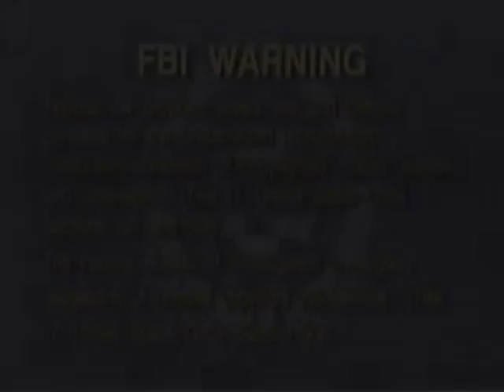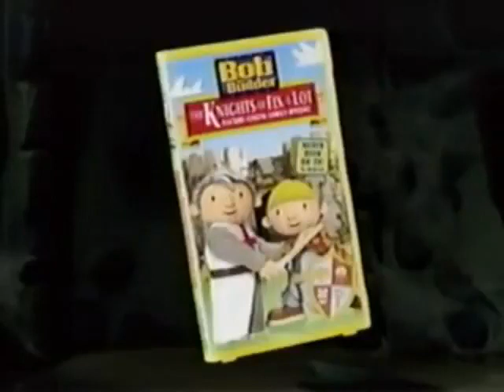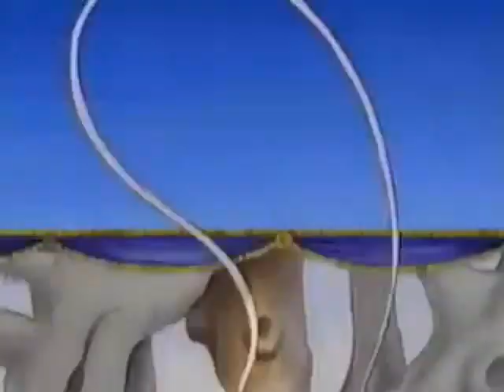Opening to Angelina Ballerina: The Lucky Penny 2003 VHS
Here's the 2003 VHS of Angelina Ballerina: The Lucky Penny.

The order is:

1. FBI/Interpol Warning Screens
2. HIT Entertainment Logo
3. Barney: Let's Go to the Zoo Trailer
4. Bob the Builder: The Knights of Fix-a-Lot Trailer
5. The Wiggles: Magical Adventure: A Wiggly Movie
6. Start of the Program